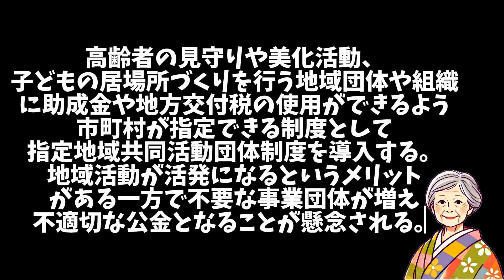【税金使途】導入予定の指定地域共同活動団体制度でタックスイーターが増える懸念【天下り問題】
80代の保守ばーちゃんです。
日本の未来を憂い、残りの余生で自分に何が出来るのか考え、いてもたってもおれずフルテロップの切り抜きを始めました。孫に指導してもらいながら、日々パソコンと睨めっこしています。マスメディアが報道しない政治の真実を発信し、世の為に一役買えば幸いでございます。

保守系政治家のスピーチや討論をメインに切り抜き、皆さんに提供しています。
議論の核心や重要なポイントを抽出し、情報を分かりやすく伝えることを心がけています。

【人気の動画】

文化庁
ttp://chosakuken.bunka.go.jp/naruhod...